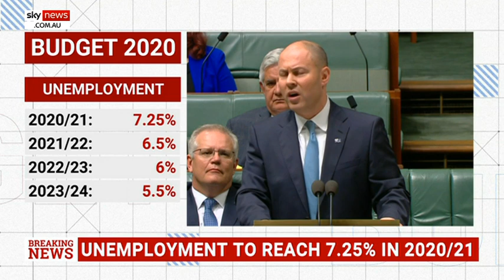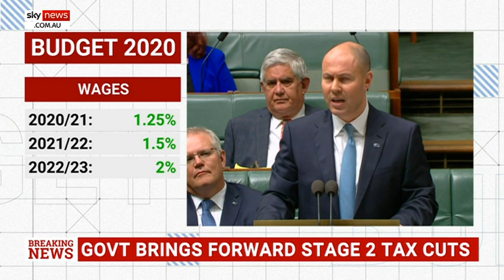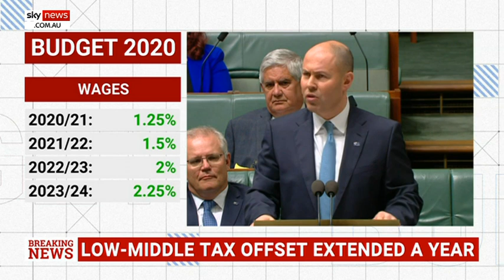Coalition will expand infrastructure pipeline spending by $14b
The Coalition government will support a further 40,000 jobs through a $14 billion investment in new and accelerated infrastructure projects across the nation.

“Rebuilding our economy includes building more roads, more rail and more bridges,” Treasurer Josh Frydenberg said in his historic budget address.

He indicated the government will expand its 10-year infrastructure pipeline which already supports 100,000 jobs, to include a further 40,000 jobs.

“This budget will fund major projects across each state”.

The Singleton by-pass upgrade in NSW, the upgrade of the Shepparton and Warrnambool rail lines in Victoria, the Coomera connector in Queensland are among the projects which will receive Commonwealth support.

The treasurer also announced a brand new $2 billion investment in road safety upgrades which will “save Australian lives”.

“Funding for these shovel ready projects will be provided on a use it or lose it basis,” he said.

“If a state drags its feet, another state will get the money.”